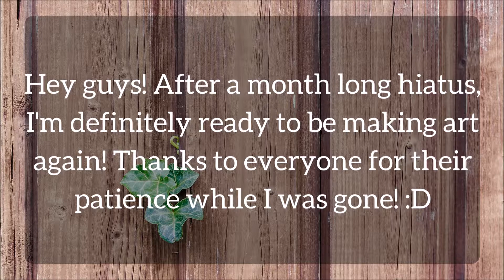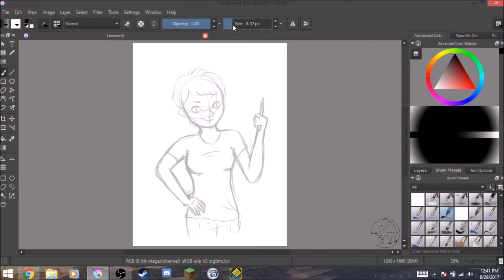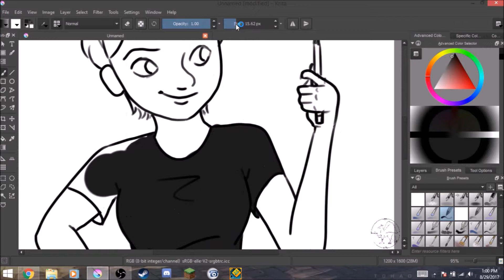I Have Returned! + Speedpaint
Hey lookit that, an actual thumbnail! XD Thanks everyone for being so patient while I took my break. I'm back now and determined to work hard! :D

Art and characters by me, please don't use without my permission.

Rememberance by Adrian von Ziegler